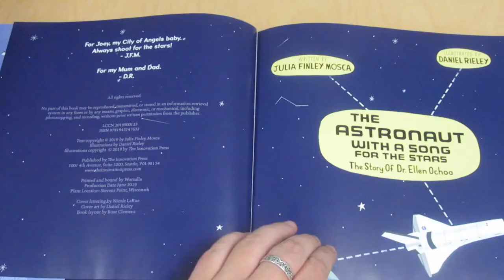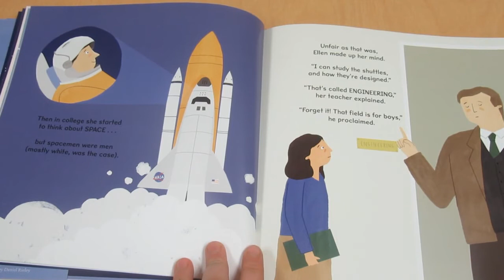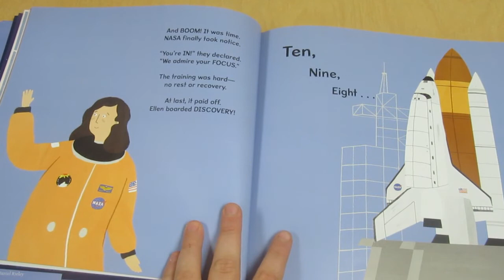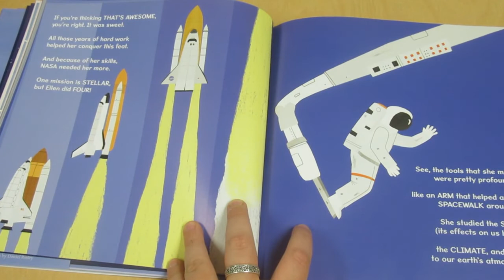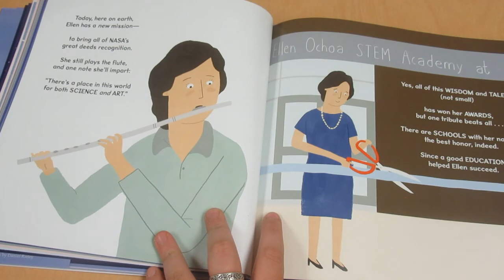The Astronaut with a Song for the Stars : The Great 4-H Book Share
The Astronaut with a Song for the Stars, The Story of Dr. Ellen Ochoa
Written By: Julia Finley Mosca
Illustrated By: Daniel Rieley